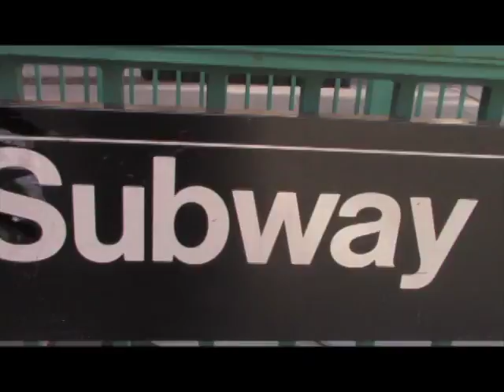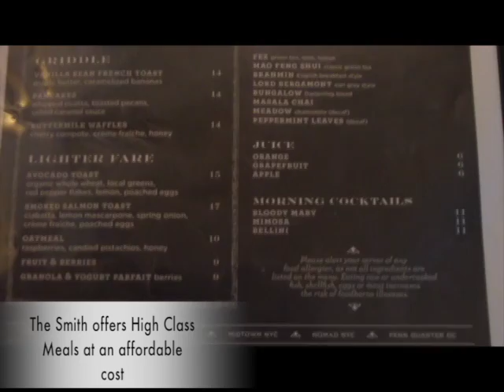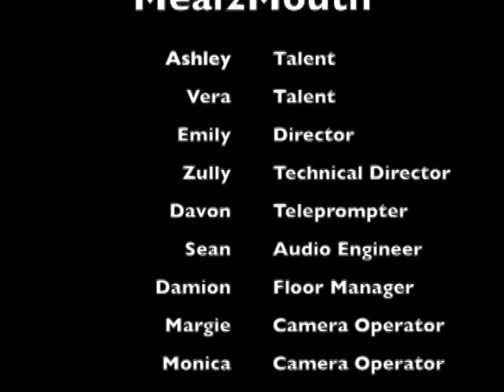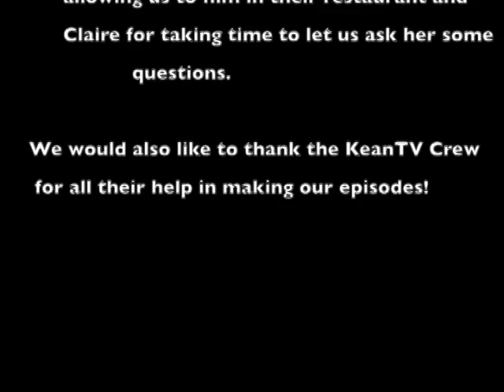Meal2Mouth Episode 3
The gang travels to NYC to try a new restaurant.